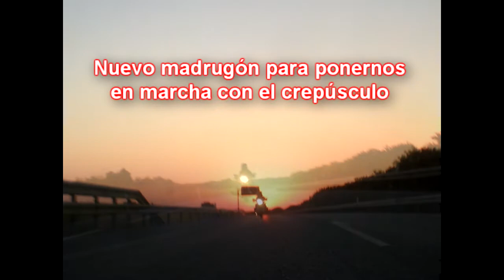RUTA A ALBURQUERQUE-BADAJOZ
Alburquerque (Badajoz). Bonita ruta para disfrutar de la ruta y una localidad con muchos encantos para dedicarle una buena visita.
El regreso desde Badajoz por la N-435 siempre es gratificante para el biker que busca carreteras de trazado sinuoso.